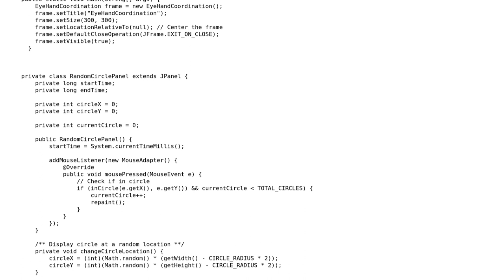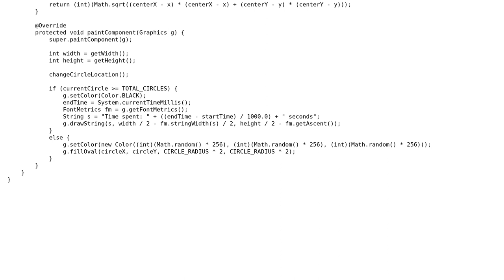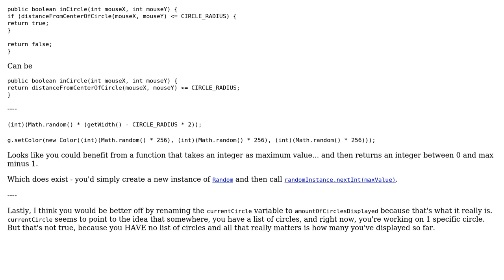Swing Game EyeHandCoordination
With thanks & praise to God, and with thanks to the many people who have made this project possible! | Content (except music & images) licensed under CC BY-SA | Music | Images & others | With thanks to user Pimgd user Legate user 200_success and the Stack Exchange Network Trademarks are property of their respective owners. You are responsible for your own actions.